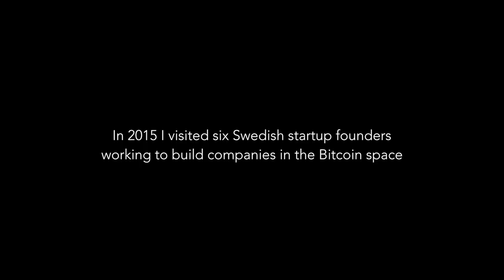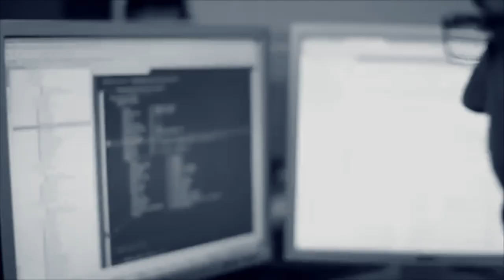FOUNDED - A Swedish Crypto documentary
Filmed in 2015, FOUNDED is a short documentary focused around interviews conducted with six Swedish founders building companies in the Bitcoin space.